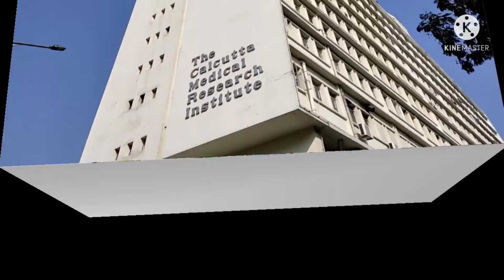CMRI Hospital kolkata | Alipore Zoo kolkata | CK birla Hospital | M youtuber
CMRI Hospital Kolkata | Alipore Zoo | CK Birla Hospital | M youtuber

CMRI Hospital kolkata
CK Birla Hospital kolkata
kolkata CMRI Hospital
Paramedical in CMRI Hospital
Zoological Garden Alipore
Alipore zoo Kolkata
Zoological Park in Kolkata
Alipore Zoological garden